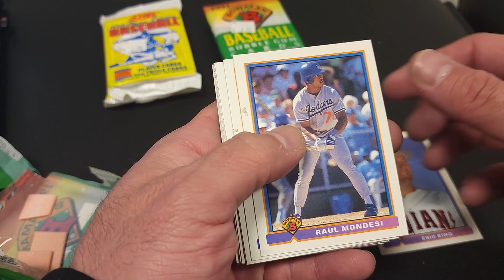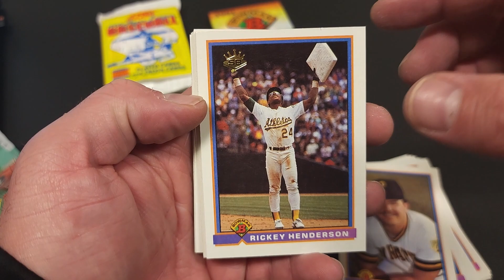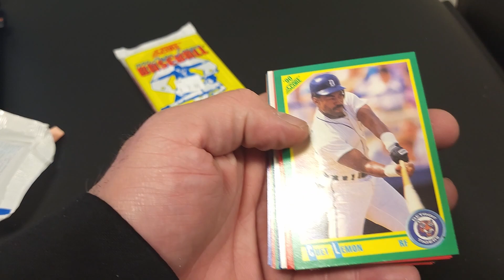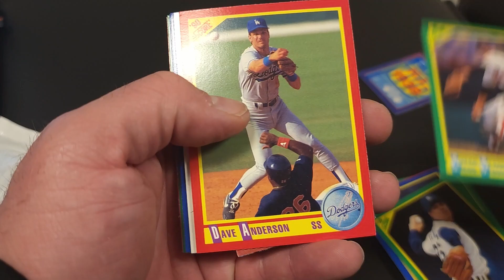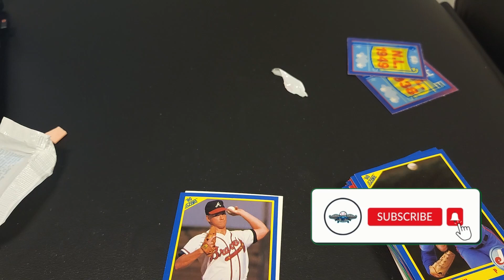HALL OF FAME HUNT! - Junk wax packs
How's it going everyone!?  Hope you're all doing well. I am really enjoying opening some of these early 90s wax packs, makes me feel like a little kid again!

We're ripping into some 1991 Bowman Baseball 1990 Score Baseball and landed a few HOFers. No BO Jackson Pads pull, but landed a few legendary players!